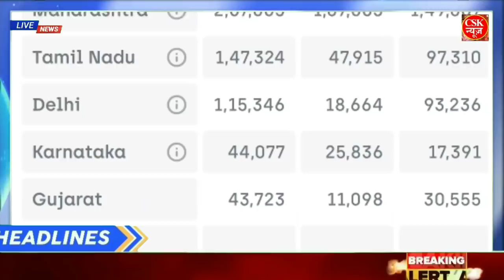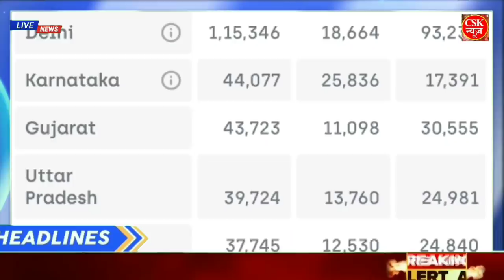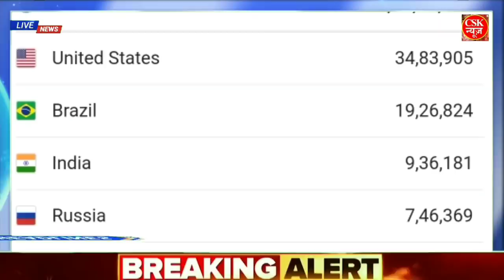Nonstop News 15 July 2020 आज की ताजा ख़बरें||News Headlines|mausam vibhag aaj weather,sbi,lic ne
1. weather forecast
2. weather today
3. weather upd